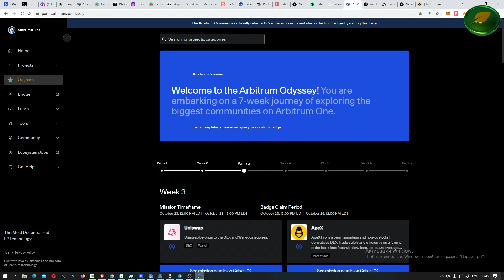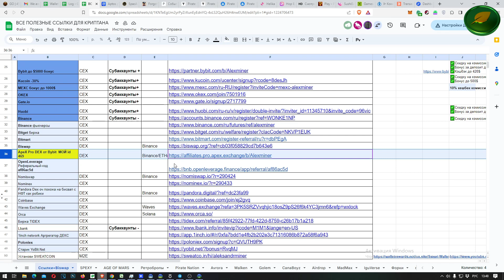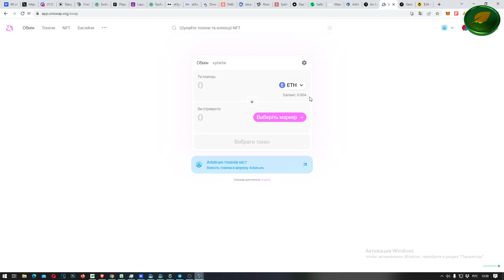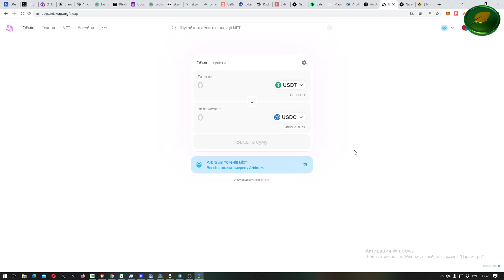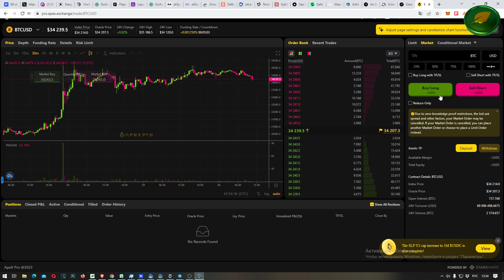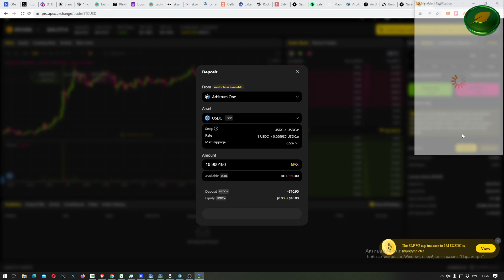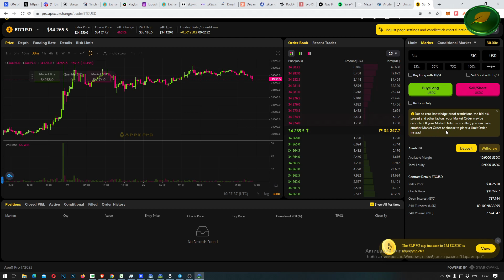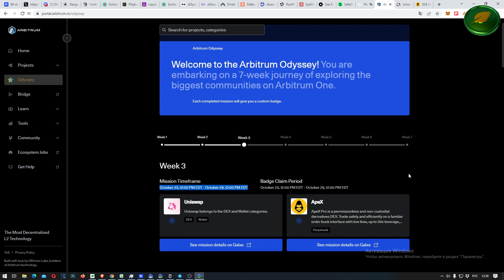Airdrop Arbitrum Odyssey 2.0 НЕДЕЛЯ 3 Полный Гайд + De.Fi АИРДРОП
- Делаем активности 3й НЕДЕЛИ Arbitrum Odyssey 2.0 но гайду. Полный Гайд по Арбитрум аирдропу. до 28/10
- До 27/10 Есть возможность получить бейдж раннего пользователя в крутом проекте De.Fi +бейдж

❤️ ТОП БИРЖ! ❤️
⭐️Bitget массовый вывод